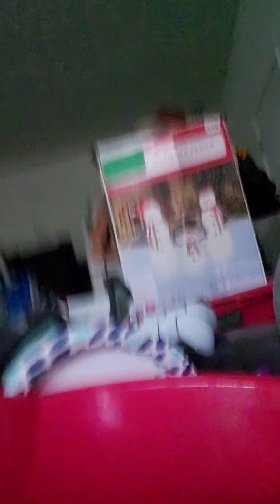December 26, 2021